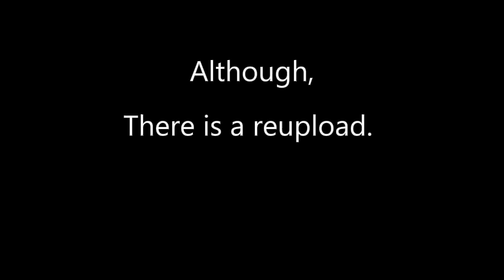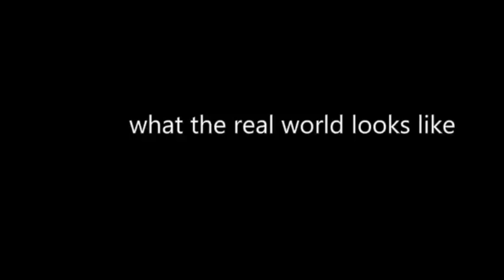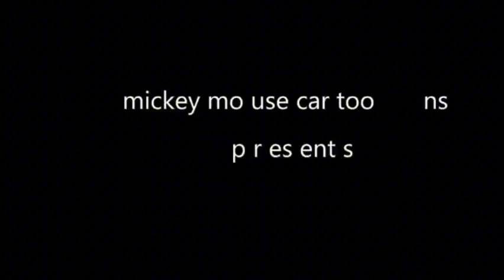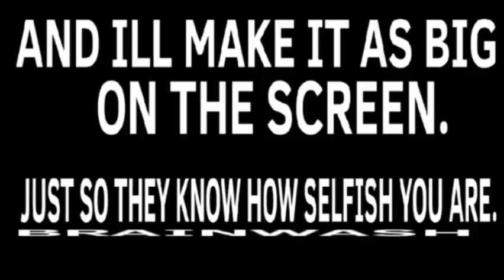The Gametoons "MINDKILLER" Reupload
get yourself together.

this is a retake on a very stupid creepypasta I made years ago while Among us logic was big at the time. This is somewhat nostalgic to me.